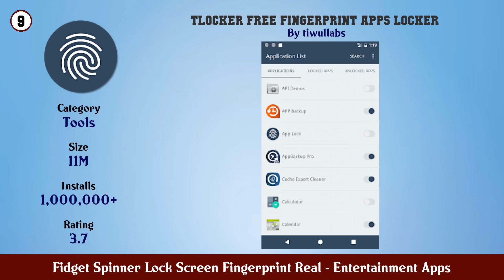Top 10 Fidget Spinner Lock Screen Fingerprint Real Android Apps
In this video we have listed Top Fidget Spinner Lock Screen Fingerprint Real Android Apps. This video is for information and reference purpose only.